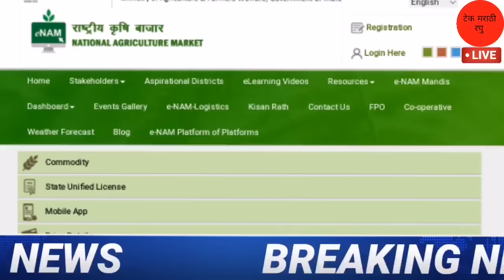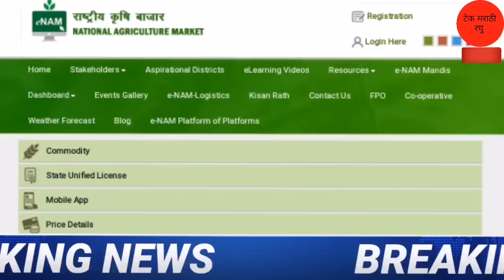10 ऑक्टोबर 2022 | Aajchya Thalak Batmya | शेतकर्‍यांसाठी ठळक बातम्या | आजच्या ताज्या अपडेट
10 ऑक्टोबर 2022 | Aajchya Thalak Batmya | शेतकर्‍यांसाठी ठळक बातम्या | आजच्या ताज्या अपडेट

Chapter :-
0:00 लंपी रोग
1:00 मुख्य मंत्री सौर ऊर्जा
2:00 पीएम किसान योजना
3:00 अतिवृष्टी
4:00 FPO किसान योजना
5:00 मुख्यमंत्री एकनाथ शिंदे

 Top Query :-
1.महाराष्ट्र शेती बातम्या 10 ऑक्टोबर  2022
2.agrowon batmi marathi
3.शेतकऱ्यांसाठी 10 ऑक्टोबर 2022
5.kharip pikvima maharashtra 10 october  2022
6.agrowon batmi 10 october 2022 agriculture
7.nuksan bharpayi 10 october  2022 maharashtra
8.agrowon agriculture batmi 10 ऑक्टोबर  2022
9.शेतकऱ्यांसाठी ठळक बातम्या 10 ऑक्टोबर  2022
10.कृषीबातम्या 10 ऑक्टोबर  2022

धन्यवाद.
पुढील video पहा
लिंक :-
2) Gopinath Munde Apghat Vima Yojana 2022 | गोपीनाथ मुंडे शेतकरी अपघात विमा योजना | आताची मोठी बातमी
5) पीक विमा | Pik Vima 2022 | हा पॅटर्न पीक विम्यासाठी वापरण्यात यावा अशी विनंती दादाजी भुसे यांनी तोमर
7) Pm Kisan Yojana 2022 | Pm Kisan Yojana New Update | पीएम किसान योजना | पीएम नरेंद्र मोदी दिले संकेत
13) PM kisan e-kyc new update 2022 | Pm kisan kyc Last Date | पीएम किसान योजना ई-केवायसी तारीख वाढवली